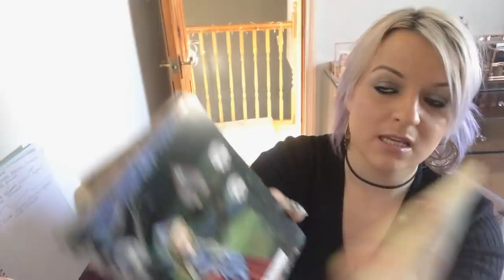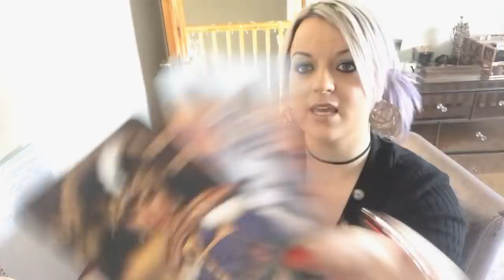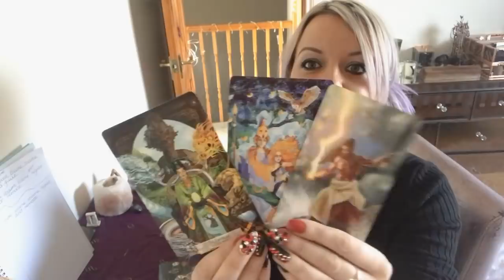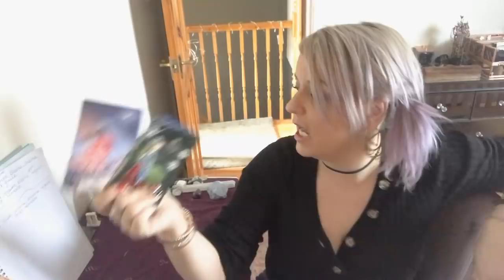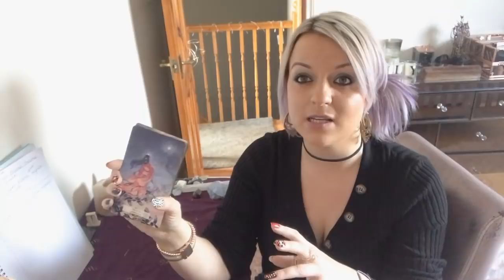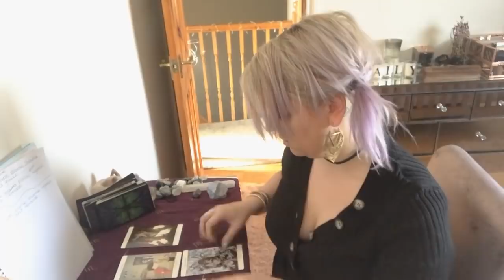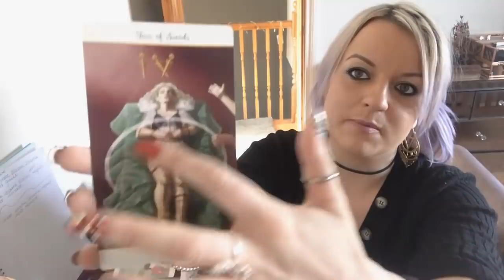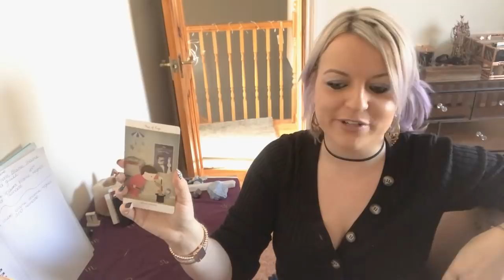Is there blame, shame, regret and remorse? Pick a deck!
Is there blame, shame, regret and remorse? Pick a deck! Deck 2: 15.49